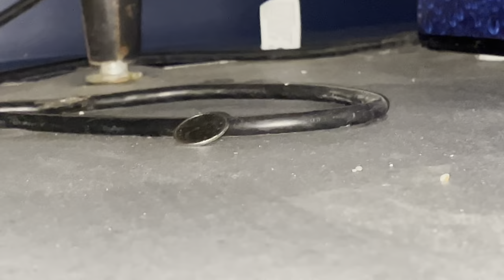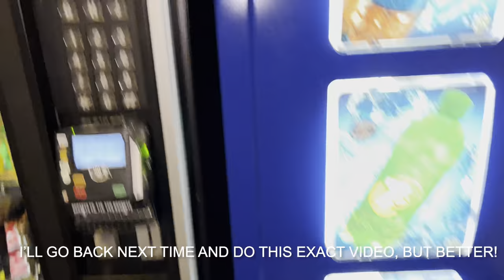How Much Money Can I find Under Vending Machines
Hey guys, Steven here. In this video that was recorded August 12th (I think) I was at a hotel and thought it would be a good idea to try to search for money in vending machines. Sadly the come up wasn’t strong and I only got about 35 cents.

I promise you all I will go back and do an even better video like this when I turn 18. Reason being is because they have a casino that you have to be 18+ to be in. When you turn 18 you can get a pass to play some casino games and they put 10$ on it for new members, also when it’s your birthday/birthday month. You get an additional 10 or 15$! Meaning when I turn 18 I will be back and I’ll even make some videos of me playing the casino games (gambling but with free money)

So yeah hope you enjoyed this video. What I want you all to get from this video is that look in every vending machine you come across!